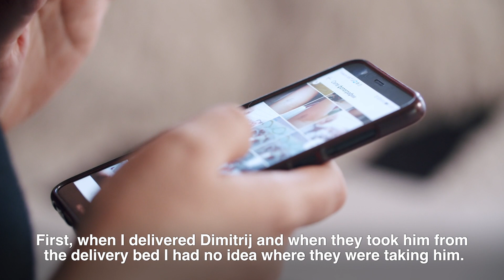Healthy newborns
Miljana’s prematurely born babies survived and are thriving. Not all families are as lucky. Perinatal mortality audit is a WHO tool that helps identify the reasons behind newborn deaths and improve the system to prevent similar tragedies from happening again.